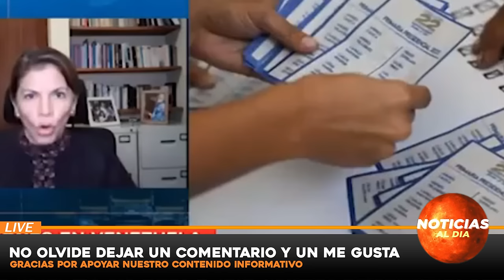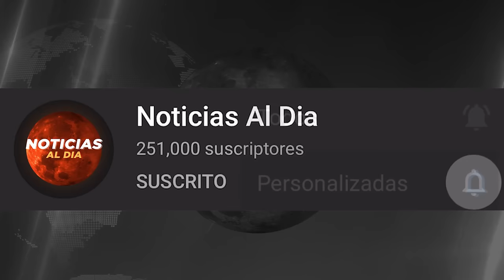ATENCION ULTIMO MINUTO, NOTICIAS de VeNEZUELA hoy 28 AGOSTO del 2024, Noticia mundial seguros